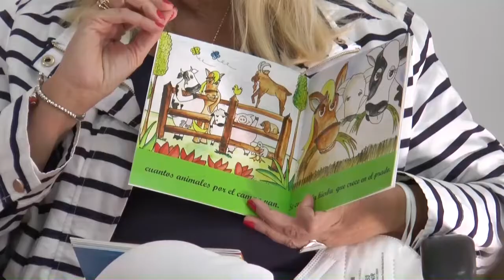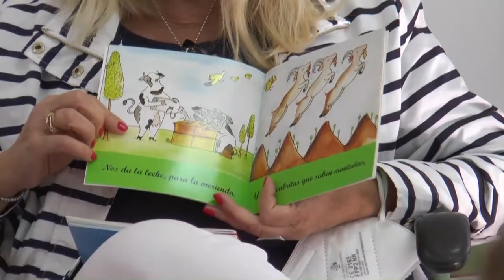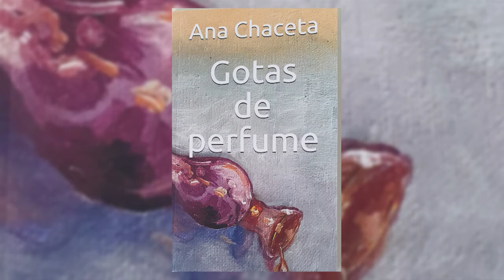'La Entrevista' Ana Chaceta presenta su poemario 'Gotas de Perfume'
'La Entrevista' Ana Chaceta presenta su poemario 'Gotas de Perfume' 'La Entrevista' Ana Chaceta presenta su poemario 'Gotas de Perfume'